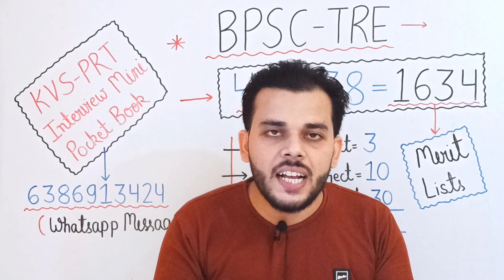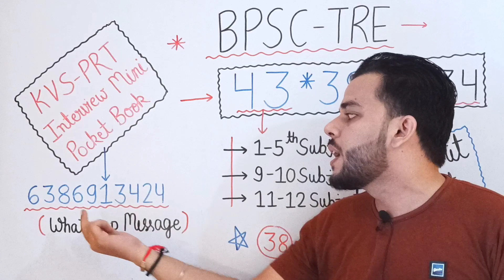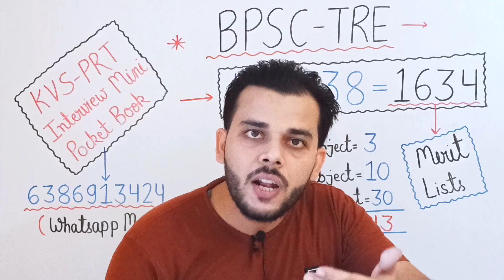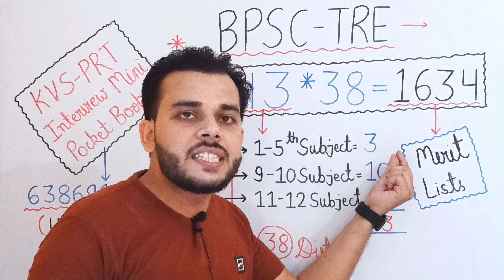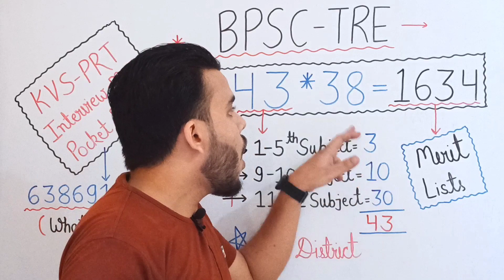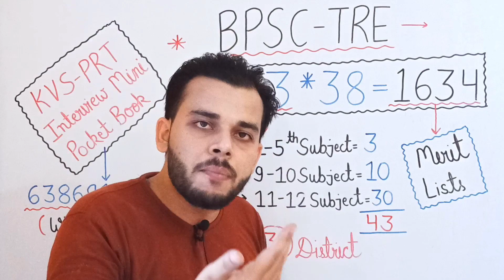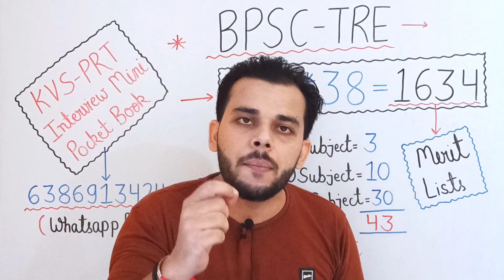Kvs Prt Result | BPSC Teacher Result | Kvs Prt Result 2023 | Kvs Prt Expected Cutoff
Your Queries -:
bpsc chairman new tweet
Kvs Prt Result Supreme Court में